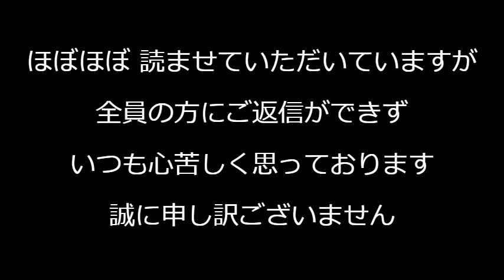普天間基地がある沖縄宜野湾市の松川市長70歳急死、公用で宿泊していた都内のホテルの部屋から遺体で発見される、市長は基地移転容認派で持病など無かった 240726